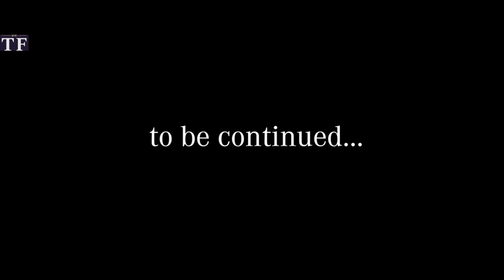MERCEDES-BENZ FUTURE TRUCK - 2025 - THE FACTOID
This Video contain the Mercedes-Benz Future truck which is expected to launch in year 2025.The ultimate machine which is going to change the future of Transport industry and Beast on road.

I hope you will like this video. Stay tune Stay safe.

The Factoid